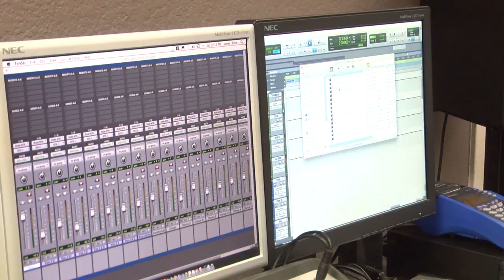The Shortcast - Monday, November 21, 2011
By: Briana Bolton